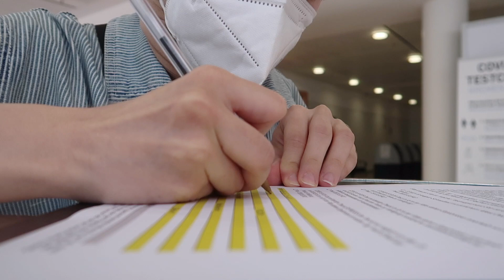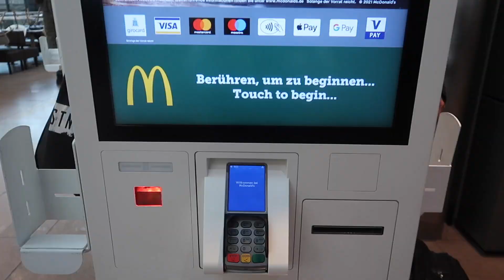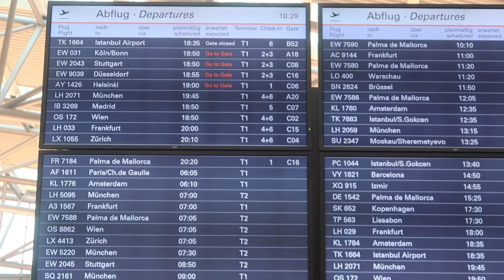erasmus vlog | İspanya'ya gidiyorum, pandemide tek başına yolculuk etmek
iyi seyirler! :)